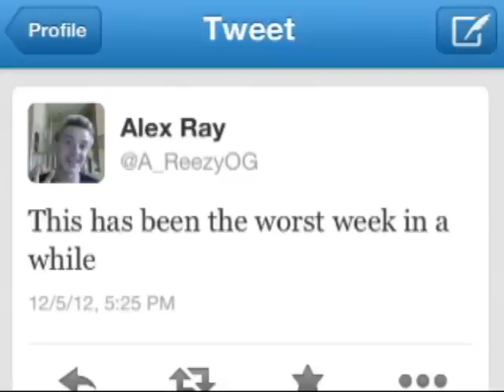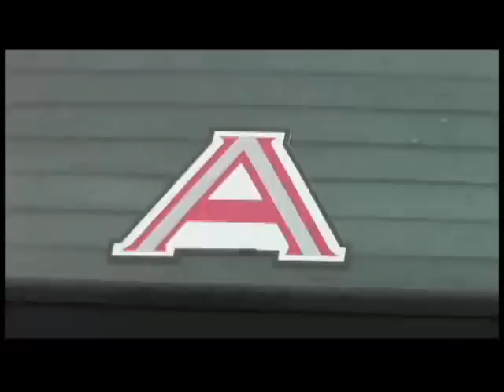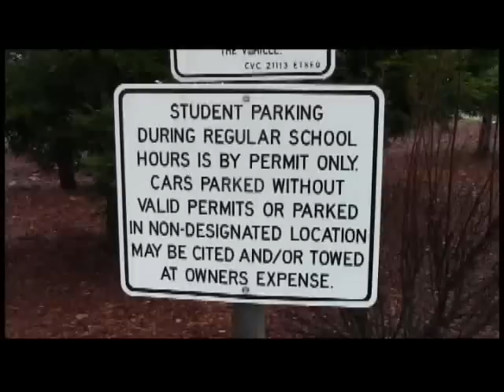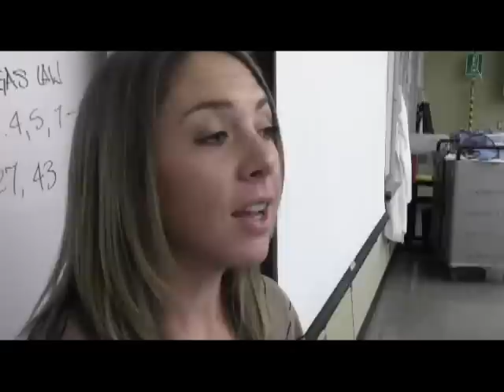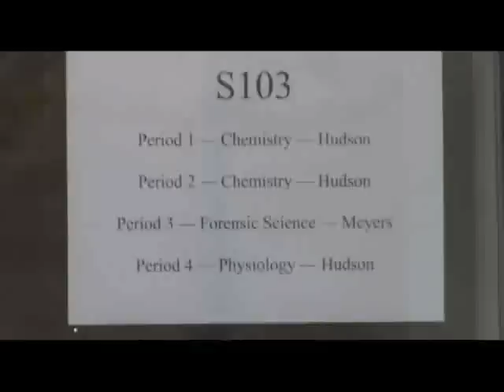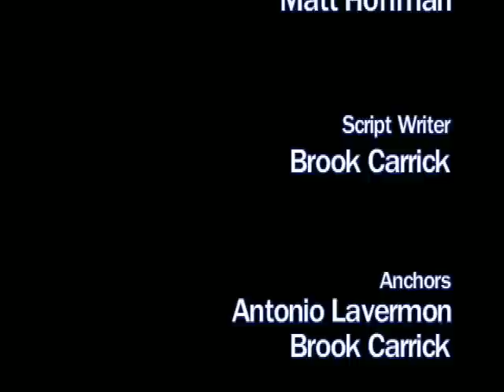Titan TV News 12.7.12